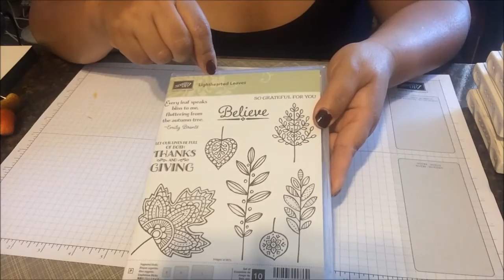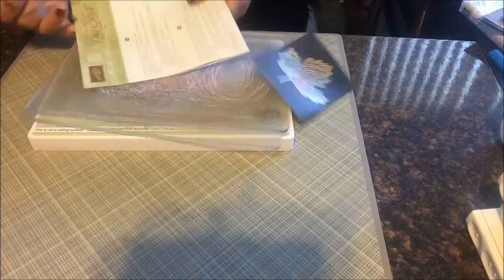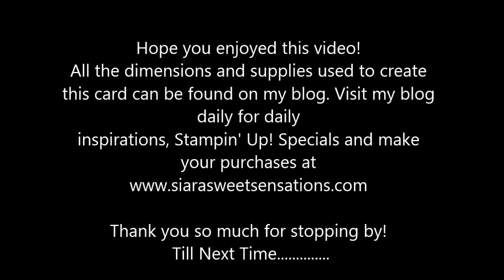Lighthearted Leaves with Joseph's Coat Stamping Technique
Joseph's Coat Stamping Technique using Stampin' Up!'s Lighthearted Leaves Stamp Set. Get the details on my blog at